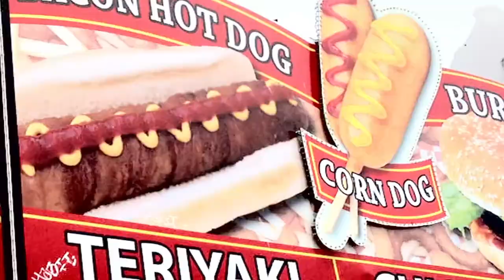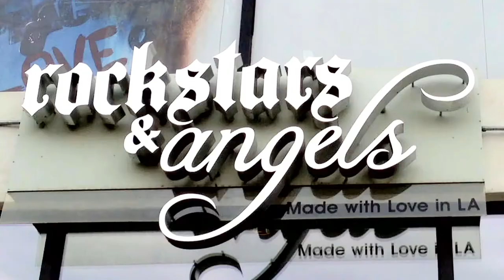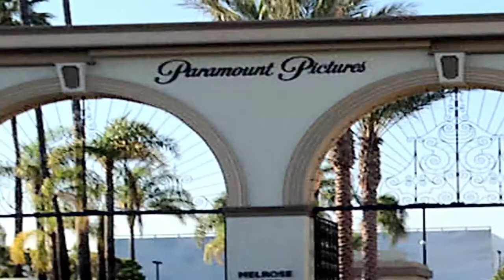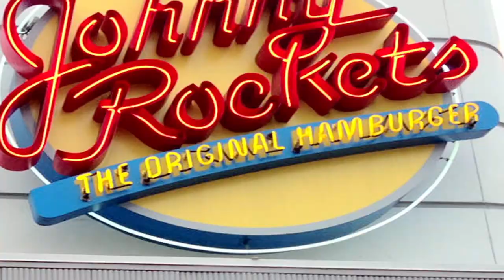先施 Sincere Brand 廣告製作特輯 (2013)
Sincere 先施 2013 全新廣告
美女代言人劉馥怡Eva遠赴美國拍攝，加上全新廣告歌，帶出全新形象"港經典．港創意．港先施"

製作特輯由先施百貨行政總裁馬景煊先生、廣告創作總監、導演及監製解構創作意念